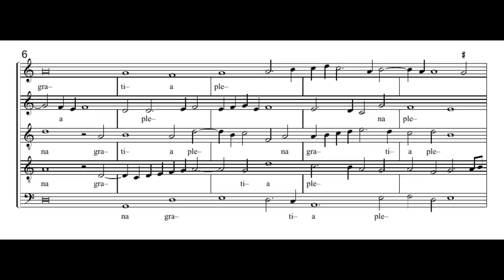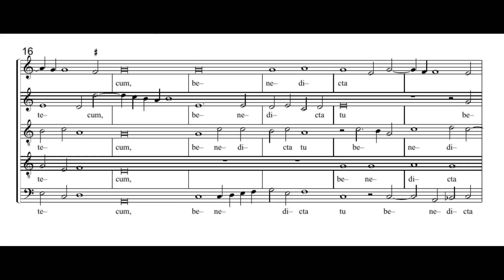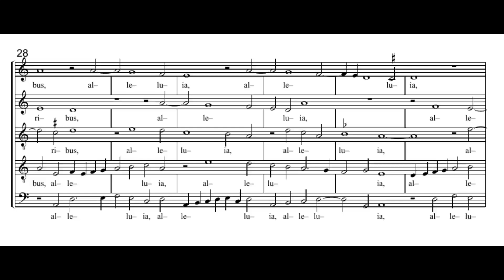Clemens non Papa: Ave Maria - Egidius Kwartet & College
Jacobus Clemens non Papa:
Ave Maria  5vv

Egidius Kwartet & College
Peter de Groot